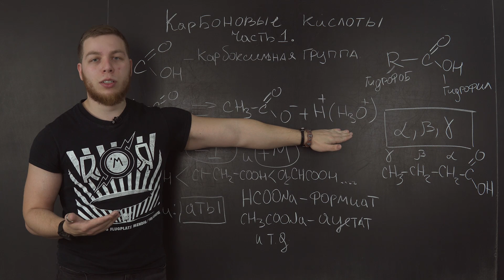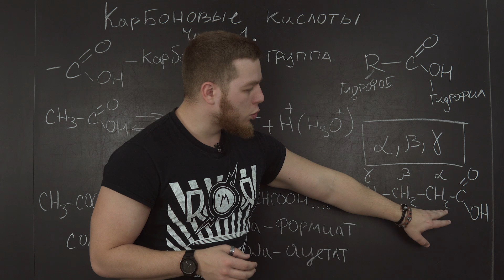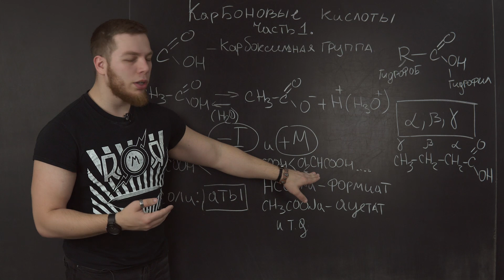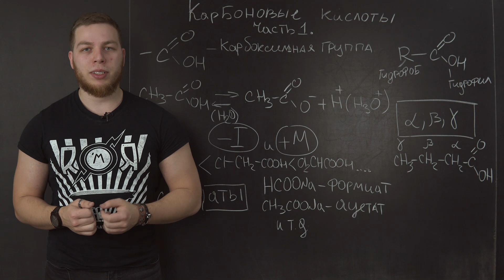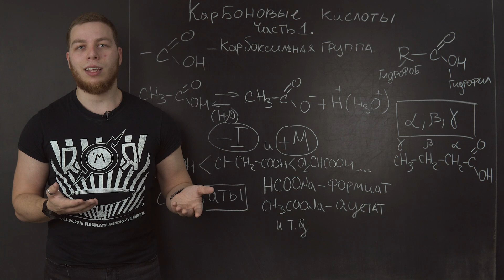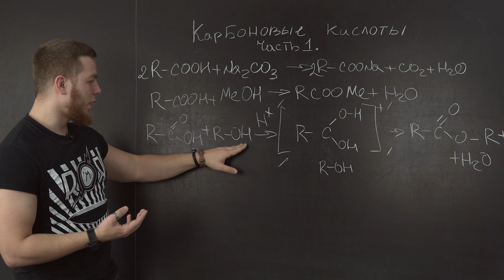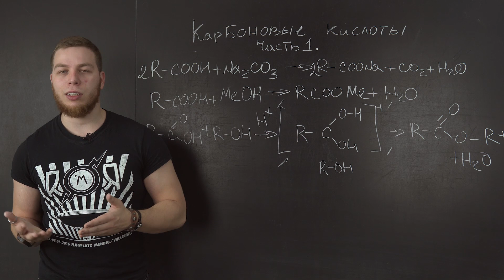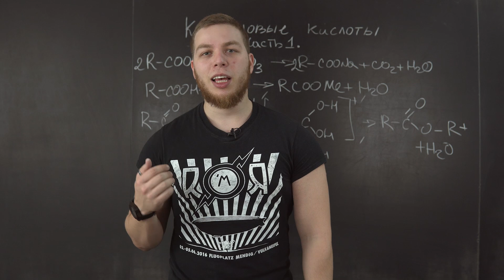КАРБОНОВЫЕ КИСЛОТЫ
В этом уроке Тимур Вячеславович расскажет о карбоновых кислотах. Если останутся вопросы, пожалуйста, записывайтесь на индивидуальные уроки в школу TutorOnline. У нас отличные репетиторы. Занятия проходят один на один с преподавателем. Занимайтесь с удовольствием!